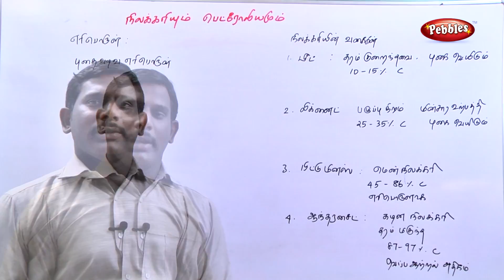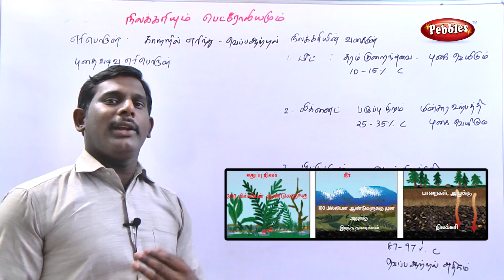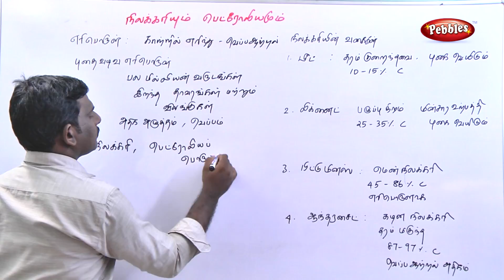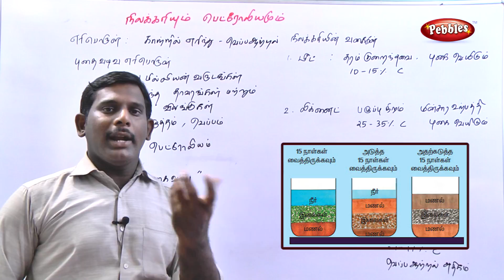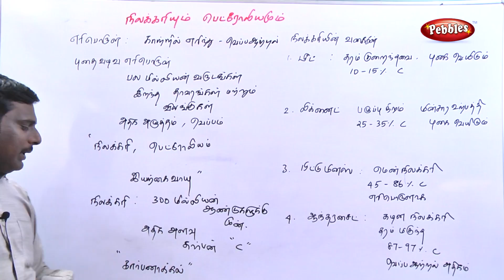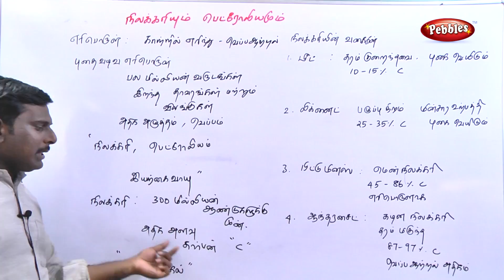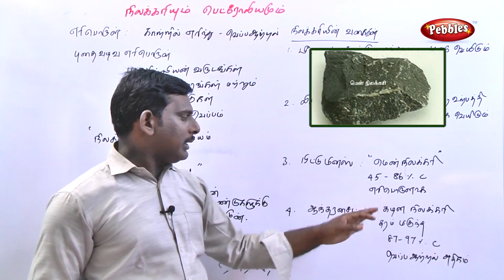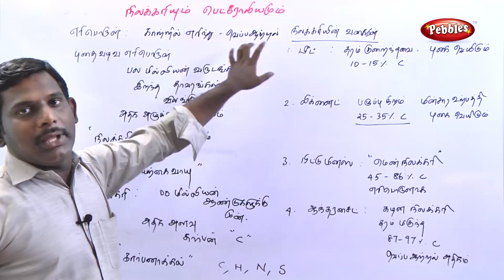Nelakarium Petroleum || Chemistry (வேதியியல்) || Tamil Medium || TN 8th Std Science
Nelakarium Petroleum  || Vaedhiyial (வேதியியல்) || Tamil Medium ||  TN 8th Std Science